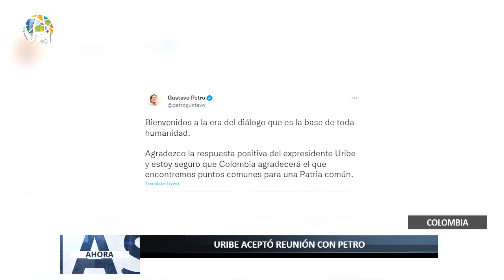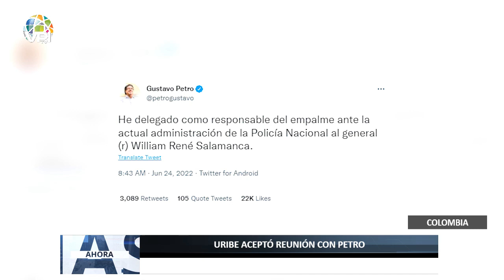Álvaro Uribe aceptó reunión con Gustavo Petro - 24Jun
El expresidente Álvaro Uribe respondió que tiene visiones diferentes con el mandatario electo pero se trata de los intereses de la misma patria.